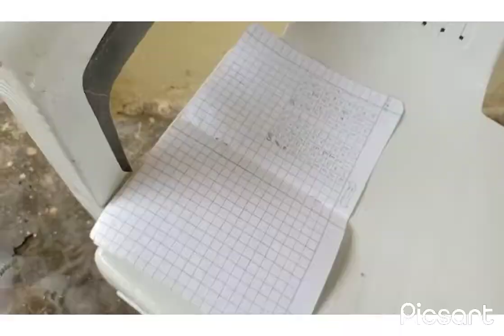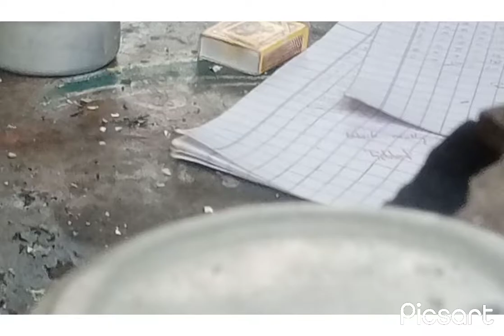how to make Rice making kids